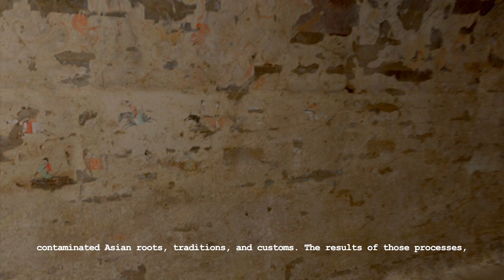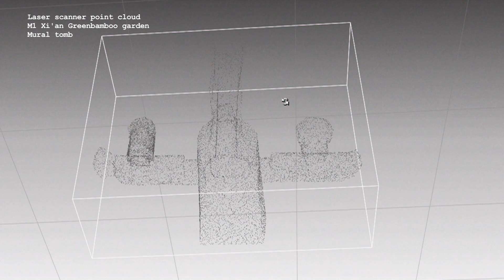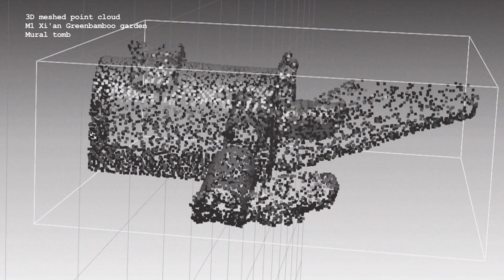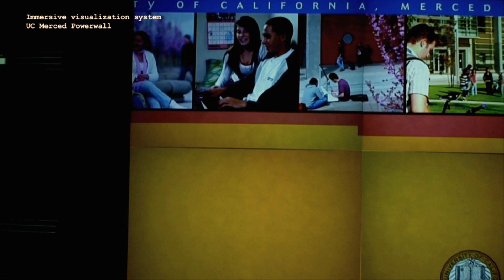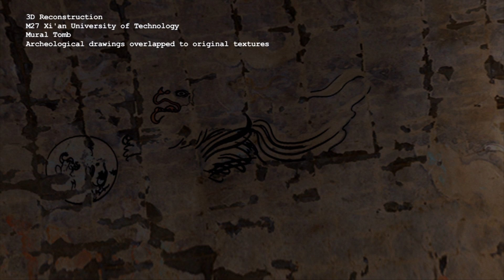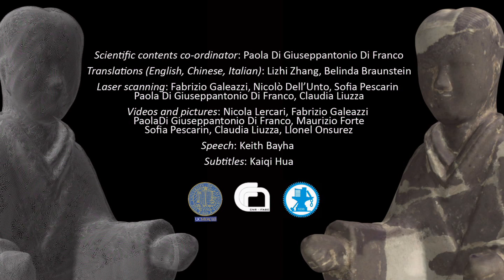Reconstructing China: the Virtual Western Han Dynasty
During the summers of 2008 and
2009 the University of California
Merced with the
Virtual Heritage Lab, Xian
Jaotong University, CNR  (Italian
National Center of
Research), had the great
opportunity, unique for a
western research group, to
access archeological Chinese
sites in the Xian region (China).
Using Differential Global
Positioning System (DGPS),
Laser Scanners, 3D data
processing softwares, those
three institutions worked
together to obtain: important
telemetric surveys, a very rich
digital data collection of the
most representative monuments
and artifacts of the Western Han
Dynasty and also 3D
reconstructions of four tombs
and part of the ancient capital,
Changan.